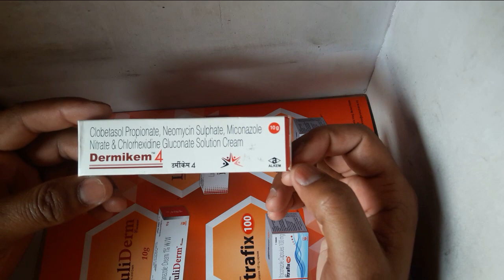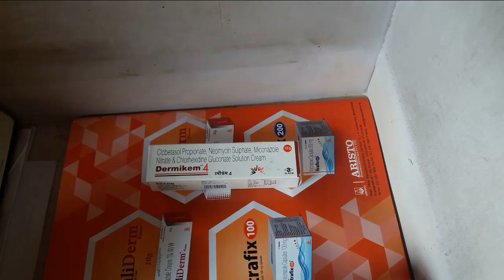डर्मीकेम 4 क्रीम || Full Review || In Hindi 🐙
डर्मिक क्रीम (Dermikem Cream) एक सिंथेटिक ग्लुकोकोर्टिकोइड है, जो विशेष रूप से साइटोप्लाज्मिक रिसेप्टर्स से बांधता है। यह सूजन साइट पर ल्यूकोसाइट प्रविष्टि को रोकता है। सूजन प्रतिक्रिया मध्यस्थ कामकाज में हस्तक्षेप करता है और एडीमा और निशान ऊतकों को कम करता है।